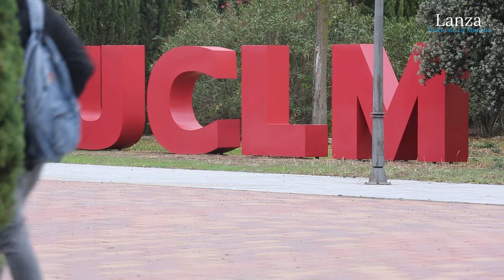Una universidad con vocación de apoyo a la sociedad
Redacción: Laura Espinar
El rector de la Universidad de Castilla-La Mancha (UCLM), Julián Garde, comienza este curso académico 2021-22 con la idea de avanzar en el contenido del programa electoral y aquéllas otras medidas que incrementen la relación de la UCLM con el territorio. Tras el éxito del UCLM-Rural, el programa demanda hoy una mayor financiación, mientras estudian su vinculación a programas globales y, también, la posibilidad de desarrollar una Universidad de Mayores en el medio rural para tener más “incidencia en la sociedad a la que pertenecemos. Somos una universidad con una clara vocación de apoyo a la sociedad (…) y queremos incidir en el entorno mejorando sus condiciones de vida” sostiene Garde en esta entrevista.